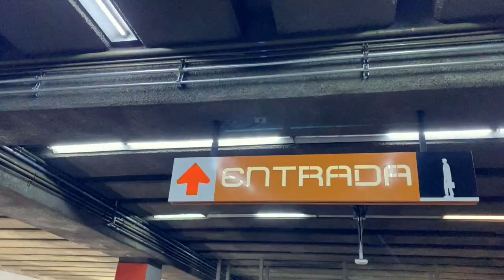come skate with me in Mexico City ✨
hello and welcome, follow me along the streets of Mexico City for a short skating video 😊

i n s t a: yetlanezirodriguezz